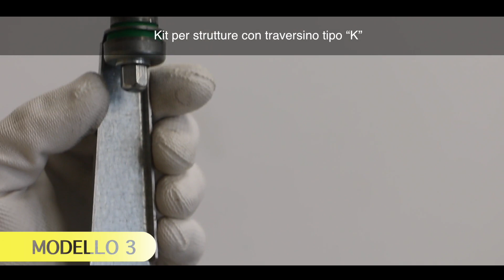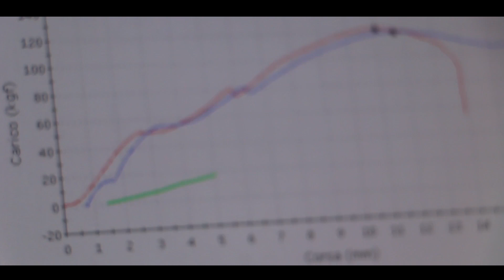Akifix® - A.L.S. - Magic Control™ - Il sistema di livellamento completamente automatico - ITA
A.L.S.™ la svolta epocale del livellamento

Il sistema di livellamento completamente automatico!
Una svolta senza precedenti nel settore delle finiture d’interni.